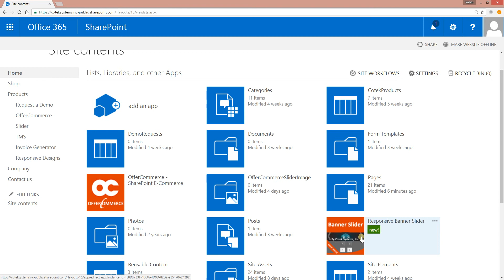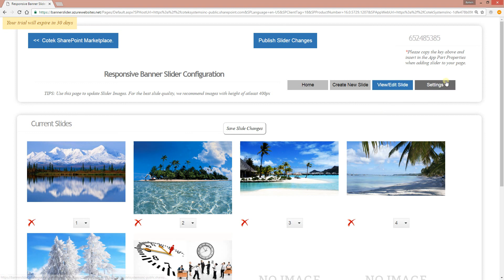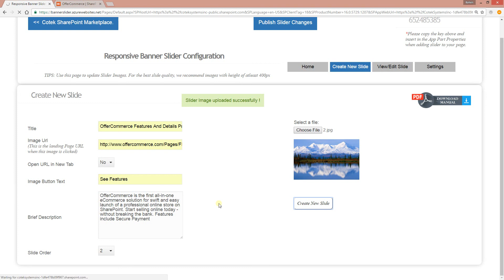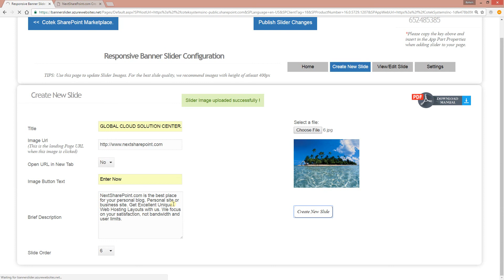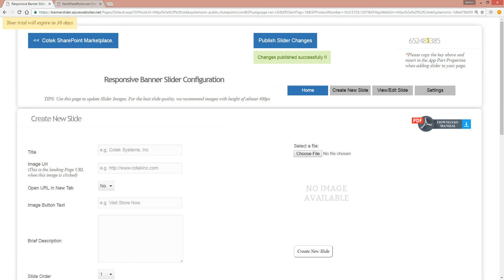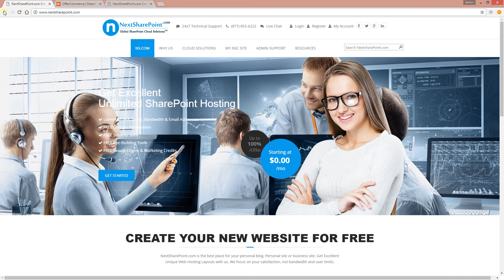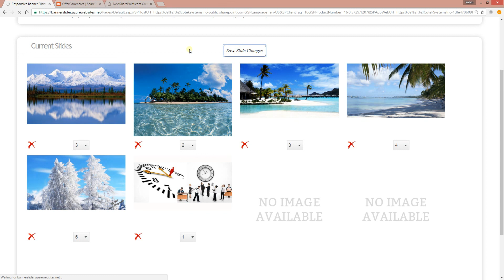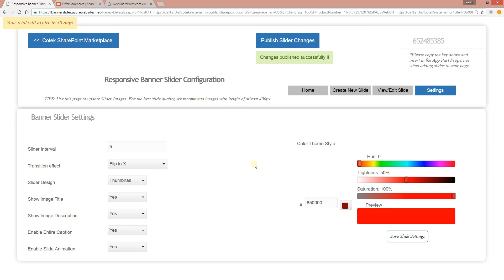SharePoint Responsive Banner Slider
This is an Easy to use Slider with beautiful designs, ability to customize the color theme, multiple animations and transition effects. This add-in wipes out the limitations of SharePoint slideshow web part by adding exciting new features with advanced animations.

If you need designs, down our Smart Slider from Office 365 store.